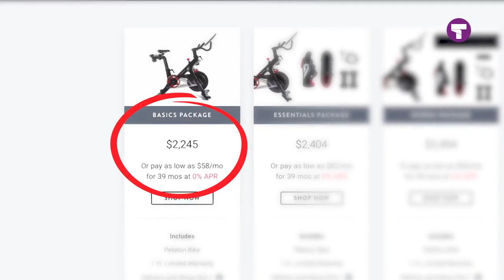Appareil Magnétique de Musculation et Cardio SoloRyder®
Brûler des calories sans quitter votre maison avec l'Appareil Magnétique de Musculation et Cardio SoloRyder® !

Efficace, simple d'utilisation et très ludique, cet Appareil Magnétique de Musculation et Cardio SoloRyder® vous permettra de réaliser votre entrainement directement chez vous !

Travaillez quasiment tous les muscles de votre corps avec l'Appareil Magnétique de Musculation et Cardio SoloRyder® !